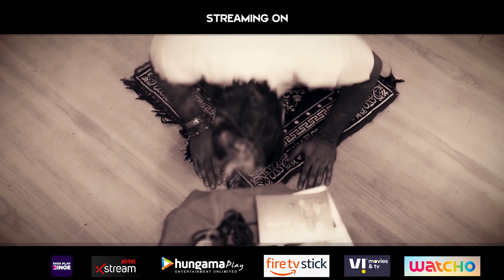Juni The Last Prayer| Feature film Trailer | Anurag Sharma | OTT | Patras Glam Ent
Patras glam entertainment Distribution's
Juni Film's presents
Director: Anurag Sharma
Producer: SH. Satyapal Sharma, Anurag Sharma.
Staring: Anurag Sharma, Manisha Rathor.
Juni The Last Prayer
Streaming from 12 Oct 2023
On Hungama play, Watcho & other Ott's.
Story: A young entreprenur is facing domestic and business issues at the same time, will he overcome then all?